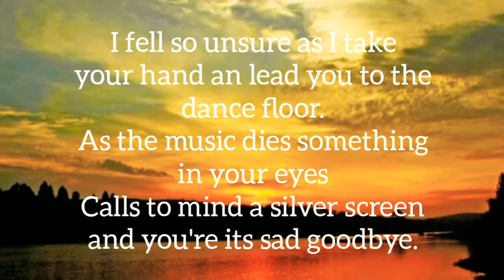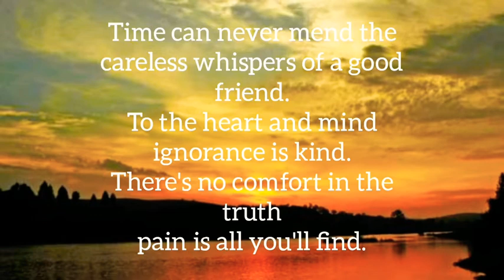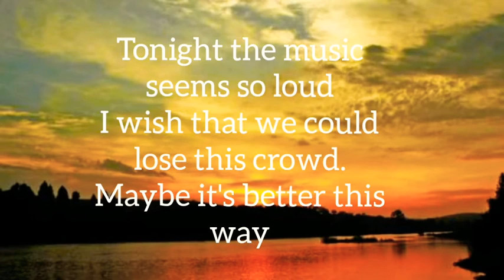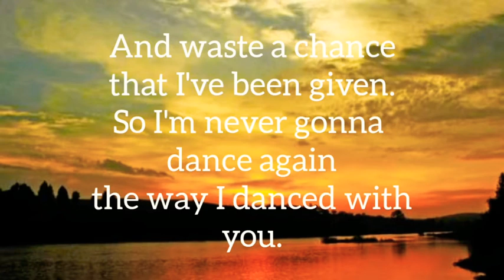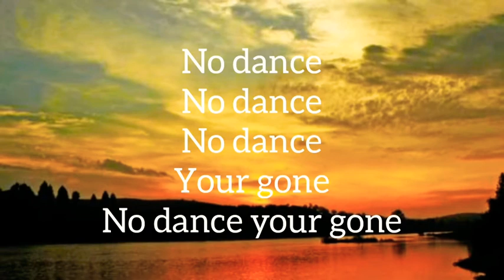Careless Whisper- George Michael (lyrics Video)